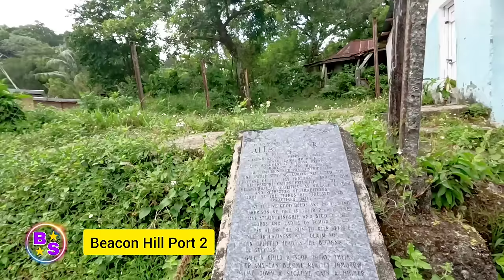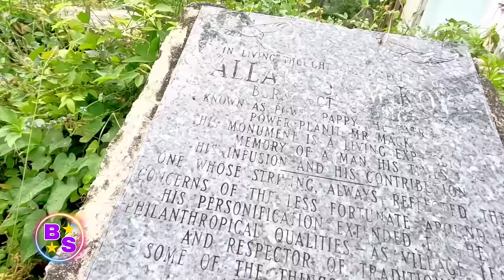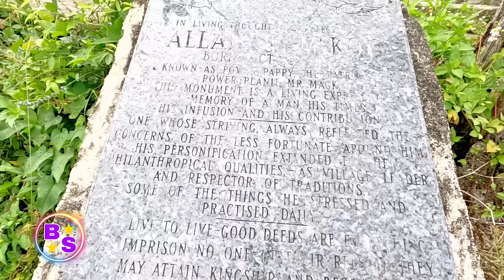Wellcome To Beacon Hill Community 👋 Over Looking 👀 The Luscious ❤️ Green Hills Of Bath St.Thomas 🇯🇲